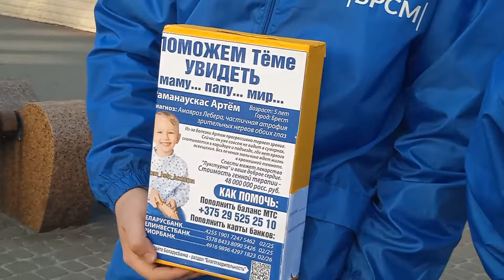18.03.2022 Brest Belarus ... Благотворительный марафон...Сбор средств... Walks with Victoria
ДАВАЙТЕ ЗНАКОМИТЬСЯ.

WhatsApp Viber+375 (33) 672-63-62 мтс

ВЫ МОЖЕТЕ ОКАЗАТЬ МНЕ  ПОДДЕРЖКУ НА РАЗВИТИЕ МОЕГО КАНАЛА:

YOU CAN PROVIDE ME SUPPORT FOR THE DEVELOPMENT OF MY CHANNEL:

BELARUSBANK
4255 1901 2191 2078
06/24

BELINVESTBANK
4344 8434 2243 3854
04/24